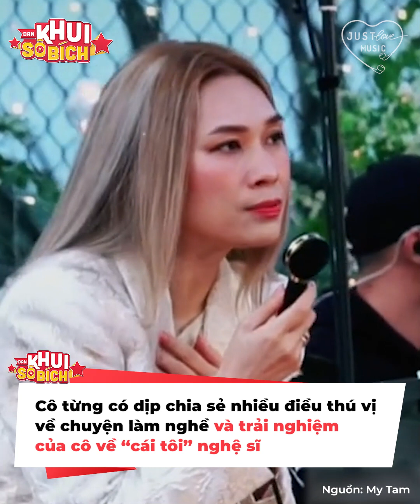Quan điểm làm nghề của Mỹ Tâm từ thuở 'chân ướt chân ráo': Mời thì hát, xin thì không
Ngay từ thời điểm chưa nổi tiếng, Mỹ Tâm đã có một "cái tôi" nghệ thuật rất cao và tư duy làm nghề ấn tượng. Trải qua hơn 20 năm cầm mic, điều đó ở cô vẫn không hề thay đổi.
Khó ai có thể phủ nhận, nữ ca sĩ chính là một trong những ngôi sao hàng đầu làng giải trí Vbiz.